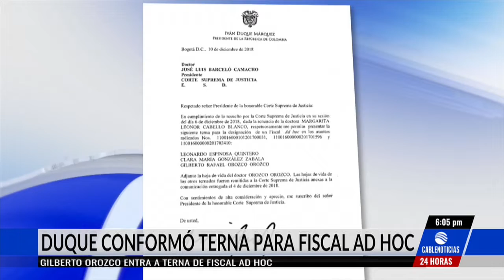Fiscal ad hoc deberá dedicarse al caso de tiempo completo: Procurador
El procurador General de la República, Fernando Carrillo, afirmó que el fiscal ad hoc que sea seleccionado de la terna presentada por el presidente Iván Duque, deberá renunciar a su cargo actual para dedicarse a tiempo completo a las investigaciones relacionadas con el caso de corrupción de Odebrecht.